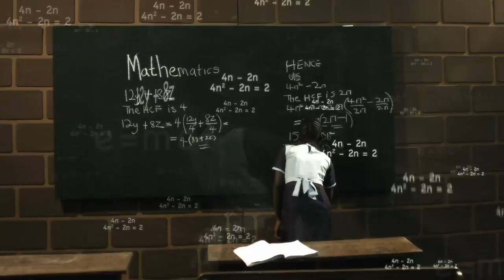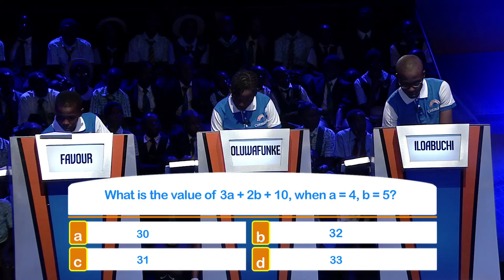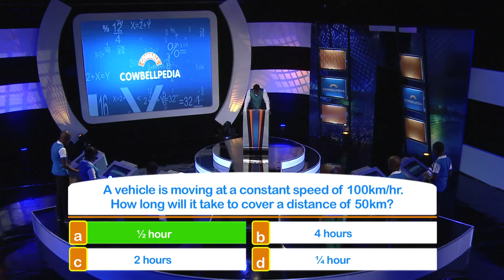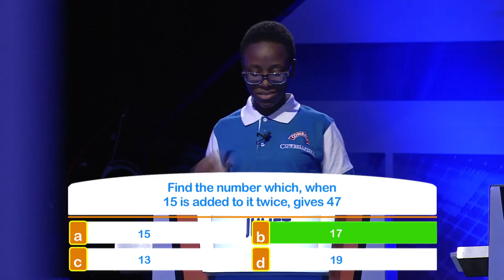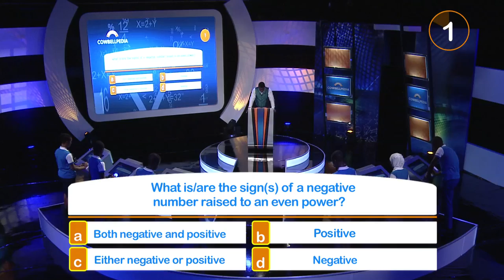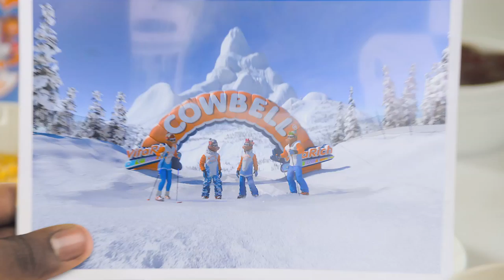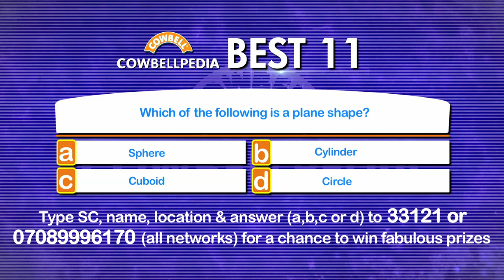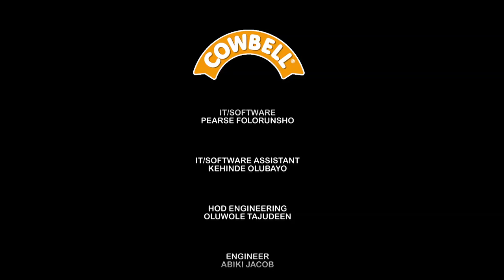Cowbellpedia Season 2 Episode 07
On the 7th prelim show of the 2016 Cowbellpedia Secondary School TV Quiz Show, the 12 students battling for the 4 semifinal spots are

Junior Category:
1.  Ekoko Juliet of The Ambassadors College, Ogun State.
2. Ibaba Ayibatari of Belary Schools, Bayelsa State.
3. Abdulganiyu Al-Ameen of FGC Ogbomoso, Oyo State.
4. Duke Umanah Favour of Deeper Life High School Calabar, Cross River State
5. Alabi Oluwafunke of Scholars Universal Secondary School, Ogun State State.
6. Chukwuma Iloabuchi Collins of Dority International Secondary School, Abia State.

Senior Category:
1. Osondu Victor Agbo of College Of The Immaculate Conception Enugu, Enugu State.
2. Adeyanju Hasanah of Ota Total Academy, Ogun State.
3. Oluwatosin Timothy Adedipe of Shepherd International College Ado Ekiti, Ekiti State
4. Simeon Ante of Joy International College Kaduna, Kaduna State.
5. Okey Ihedi Chiamaka of The Ambassadors College, Ogun State.
6. Ikuomola Olamide of Greater Tomorrow International College, Ondo State.